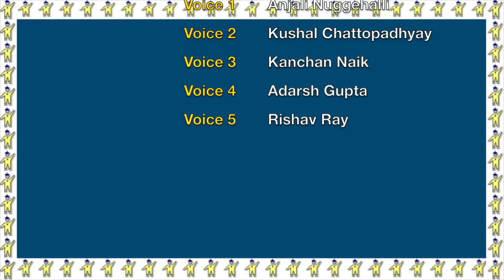Teens raising awareness to prevent violence and abuse at home | Maitri PSA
Abuse is most hurtful when it happens at home. Watch this 2-min video on familial violence & abuse faced by youth.